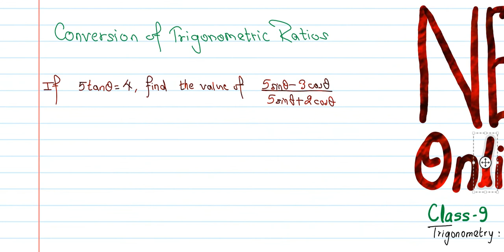Trigonometry | Conversion of Trigonometric Ratios Class 9 Optional Maths |questions solution PART 2